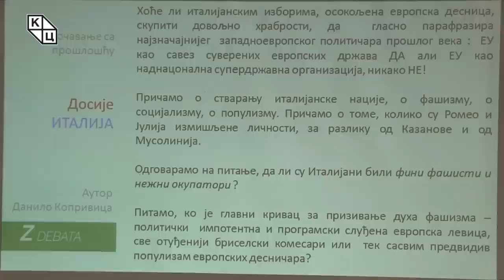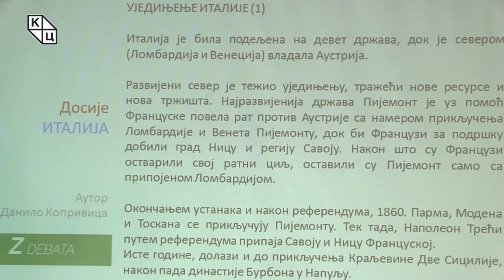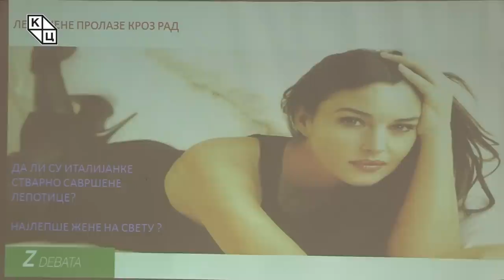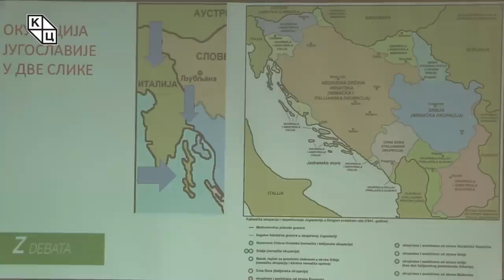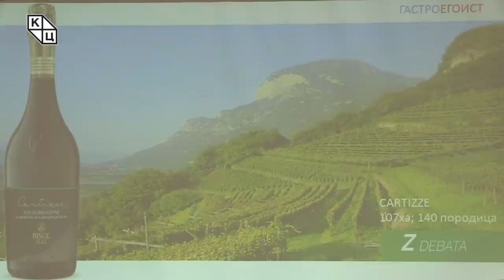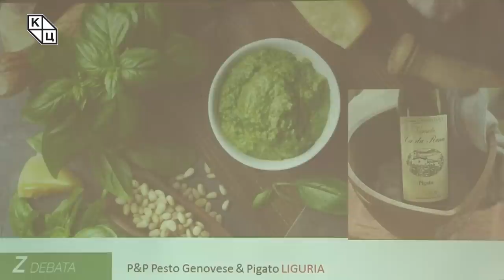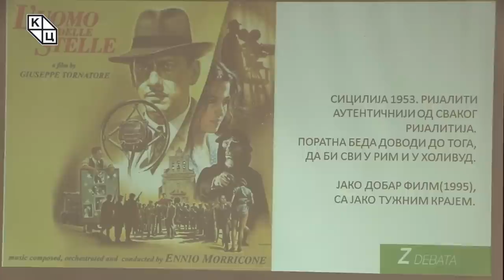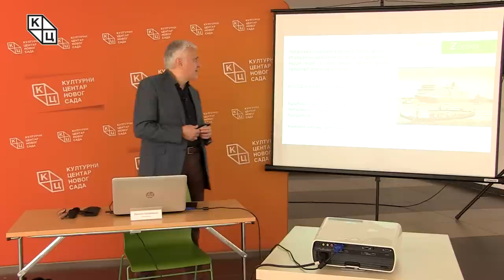Данило Копривица - „Досије ИТАЛИЈАˮ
Предавање Данила Копривице „Досије ИТАЛИЈАˮ (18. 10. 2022).

Настављајући увелико традиционалан циклус предавања Зелена дебата у Културном центру Новог Сада, Данило Копривица окреће своје друштвено-историјске, културолошке и путописне странице на причу о Италији, једној од најлепших медитеранских земаља. На самом почетку трибине Копривица поставља питање којим контекстуализује потребу да се проговори о Италији, њеној прошлости и садашњости баш у овој прилици: „Када сте последњи пут били у Венецији?